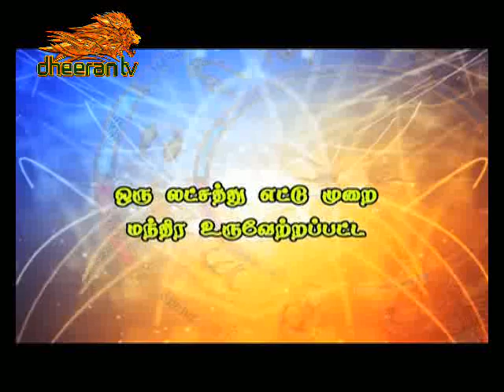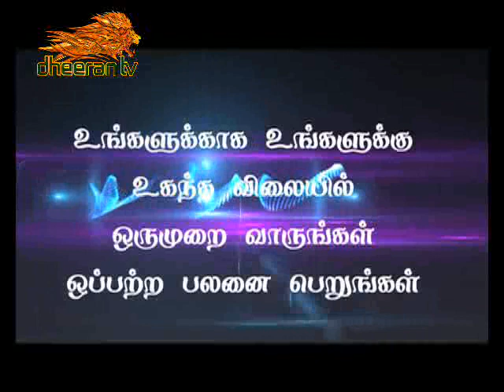RAJANERAM MESSAGE_4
Dheeran tv Raja Neram Program

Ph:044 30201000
#670,2 Floor
Sarover Building